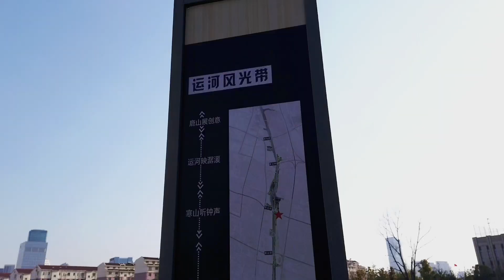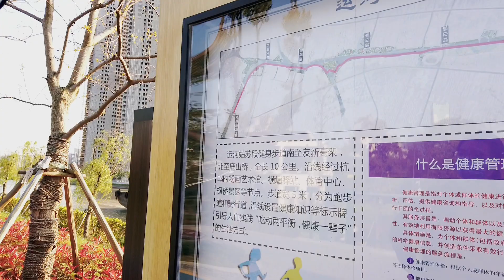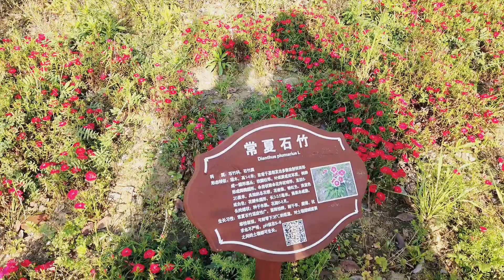Weekend Vlog25 | 苏州环运河风光带｜骑行步行健身步道｜flowering season｜Gracie's Vlog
🌺 人间四月天时候的苏州，整个城市都浸在了花海里。清明节的假期因为人山人海的原因，只能在住处附近的地方散步踏青。阳光，花草，新鲜的空气，还有运动，这些是最让人放松愉悦的要素吧～

🌺 享受难得而又短暂的春光～

I will share with you my life, learning, travel and Chinese culture and food in this channel.